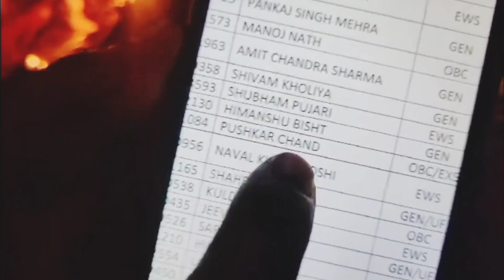uttrakhand patwari result